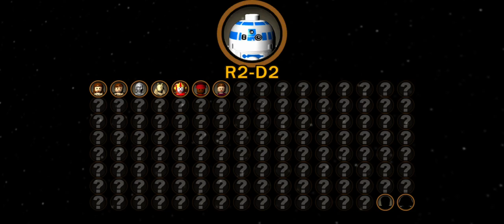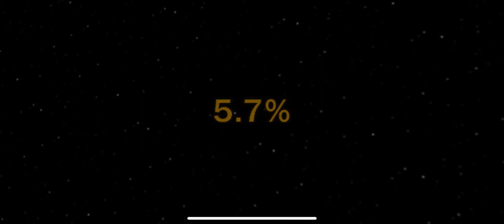Star Wars pt2: ep:1